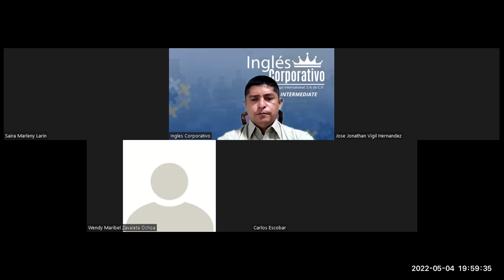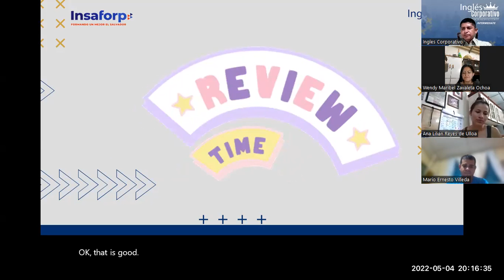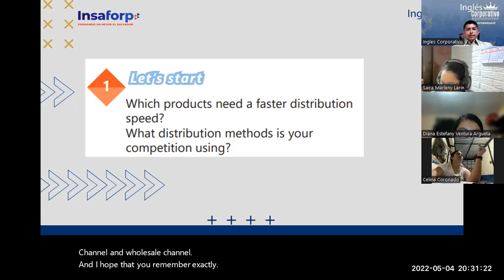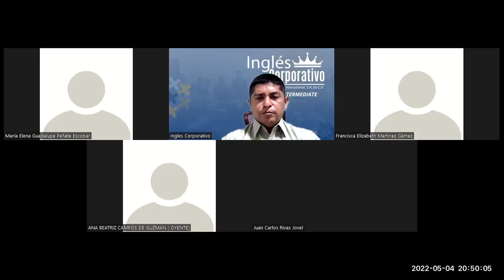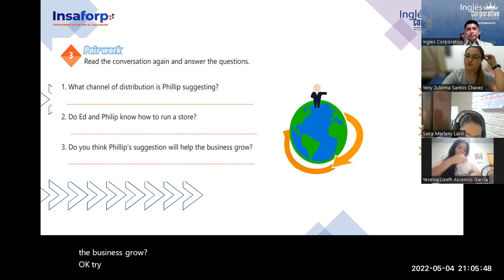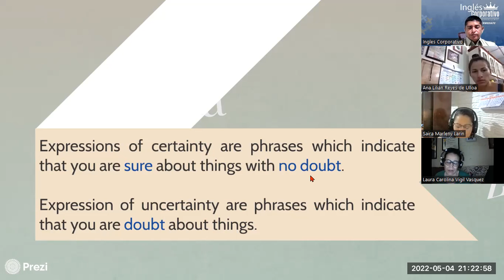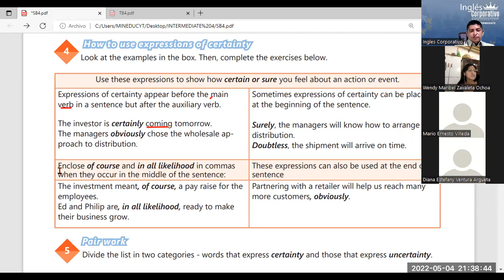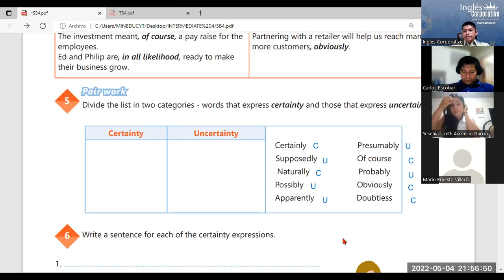Ingles Corporativo-04-05-2022- Distribution channel for a product